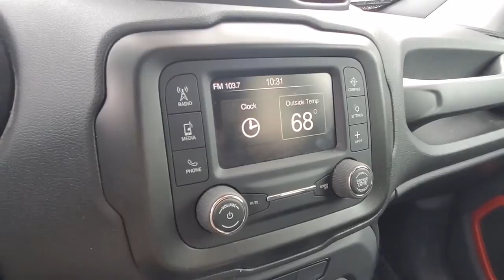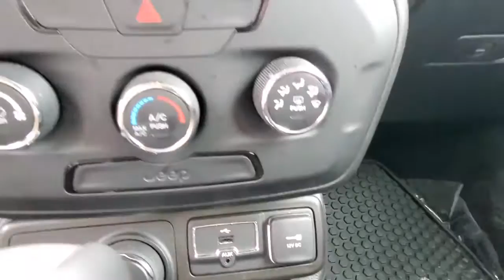2020 Jeep Renegade Vicksburg, Kalamazoo, Schoolcraft, Three Rivers, Paw Paw, MI 4353T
Colorado Red Clearcoat Used 2020 Jeep Renegade available in Vicksburg, Michigan at Vicksburg Chrysler. Servicing the Kalamazoo, Schoolcraft, Three Rivers, Paw Paw, MI area.
2020 Jeep Renegade Upland 4x4 - Stock#: 4353T - VIN#: ZACNJBAB5LPL15922

Vicksburg Chrysler
13475 Portage Rd

Recent Arrival!&lt;br&gt;&lt;br&gt;21/29 City/Highway MPG&lt;br&gt;&lt;br&gt;***FREE LIFETIME WARRANTY &#8211; Vicksburg CDJR Exclusive! &#8211; SEE DEALER FOR FULL DETAILS!*** FREE Engine Warranty with purchase of Pre-Owned Vehicle...Vicksburg Chrysler Dodge Jeep RAM... the ONLY Dealer in Southwest Michigan with THIS EXCLUSIVE Engine for Life PROMISE!&lt;br&gt;&lt;br&gt;At Vicksburg CDJR - We Take Our Internet Business Very Seriously! We are MORE than a small town dealer. We make car buying the way it should be: FUN INFORMATIVE AND FAIR! Get ready to ENJOY the car buying experience just as much as you do your new car when we will roll out our famous RED CARPET treatment!&lt;br&gt;Price cannot be combined with other offers see dealer for details.